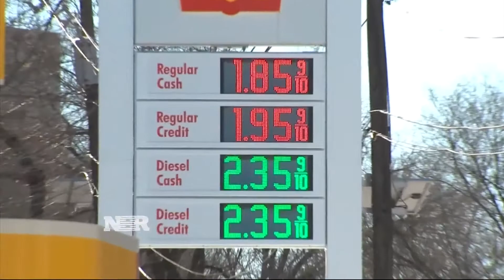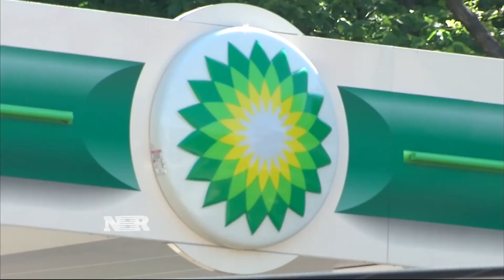Nightly Business Report: Oil companies slash spending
Chevron is the latest energy company to slash spending as oil prices plunge.